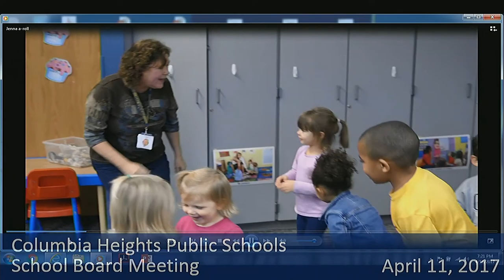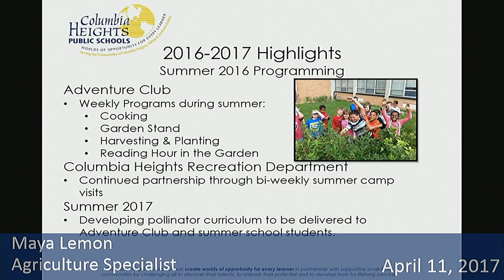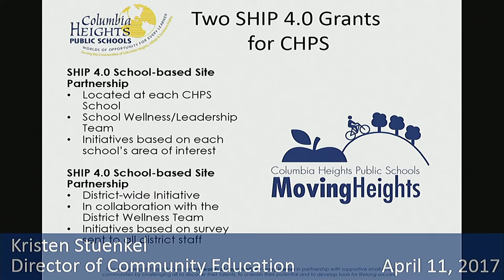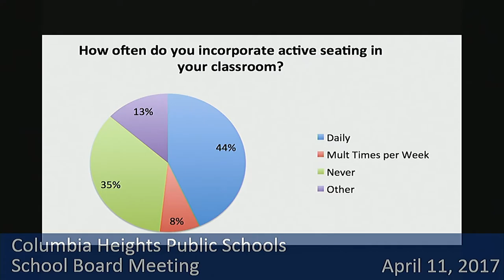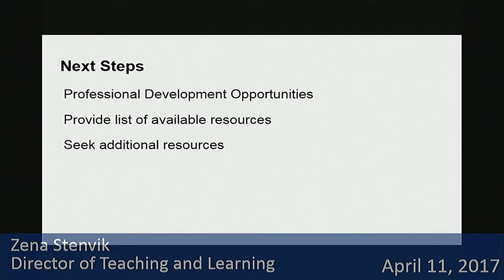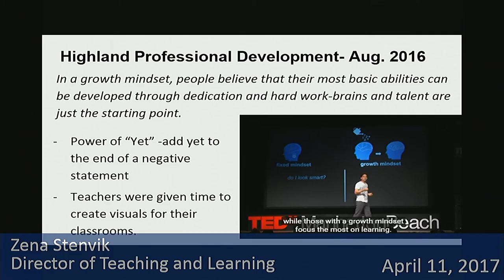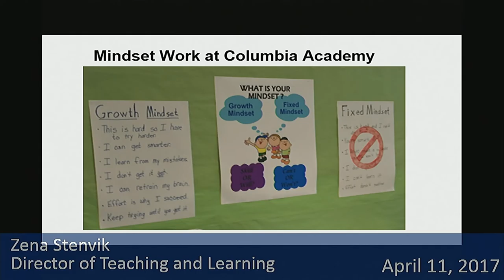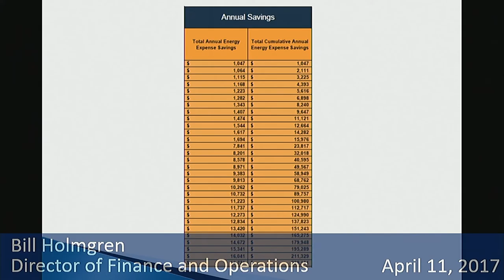School Board Meeting April 11, 2017